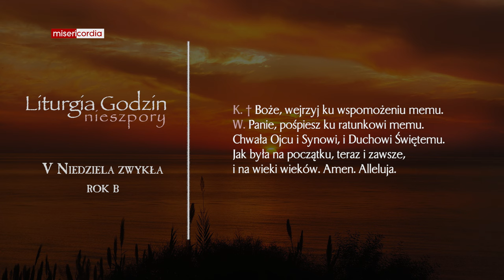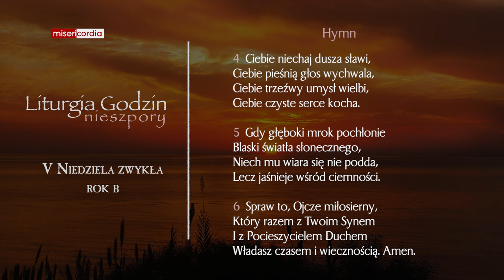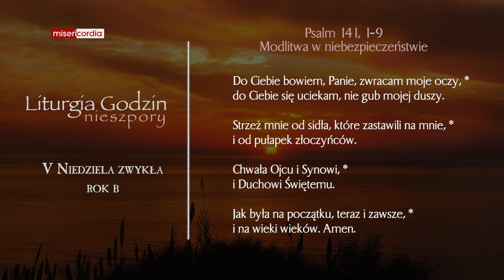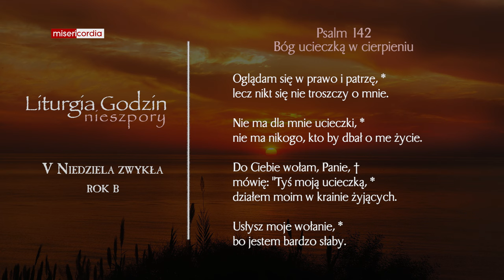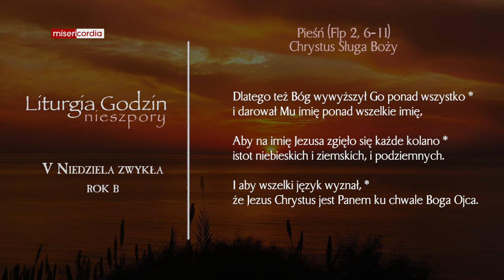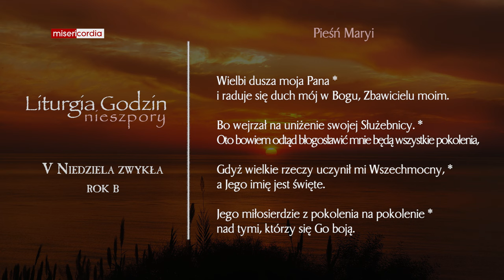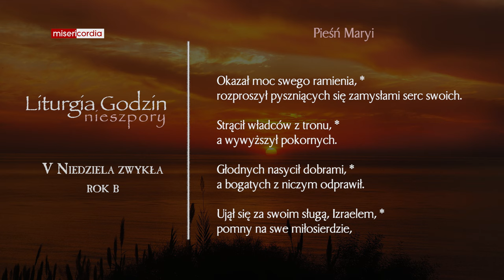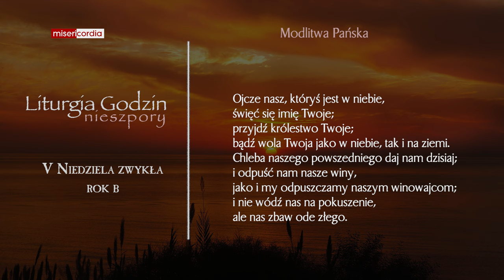Liturgia Godzin | I Nieszpory | V Niedziela zwykła (rok B)